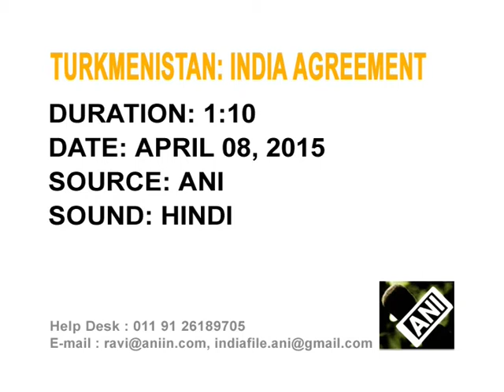India, Turkmenistan sign joint agreement on key bilateral issues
Indian Foreign Minister Sushma Swaraj meets her Turkmenistan counterpart Rashid Meredov and signs joint agreement on key bilateral and regional issues.